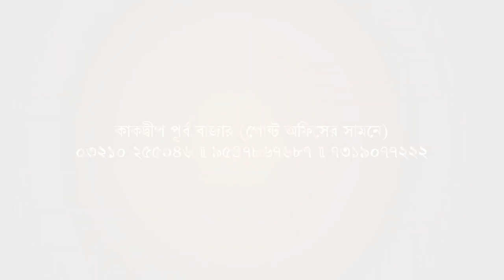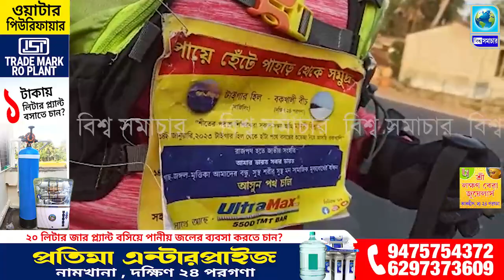পায়ে হেঁটে পাহাড় থেকে বকখালিতে এলেন তরুণী, গড়লেন নতুন ইতিহাস । Biswa Samachar